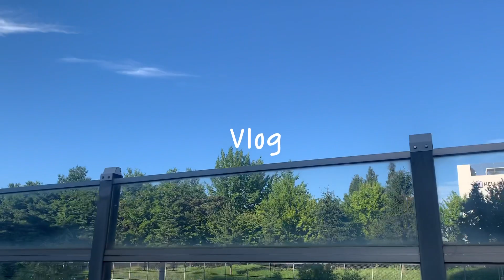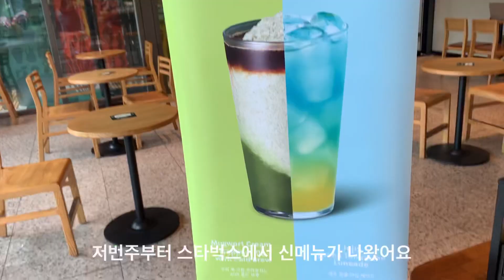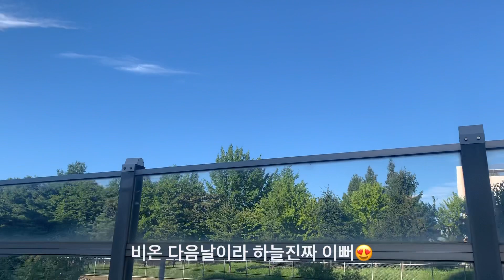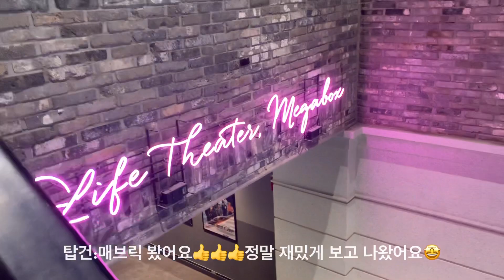[sub]일상브이로그,퇴사 새치기당함,나스동,채소튀김 간장절임(아게비타시),마포원조떡볶이,영화 탑건, 블루보틀 텀블러,드리퍼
살다살다 퇴사 새치기 당함 ㅋ
집에서 요리해먹으며 기분 다스리는 직장인 브이로그에요